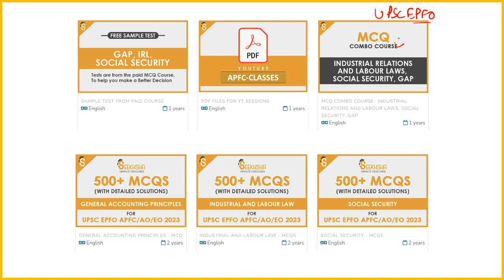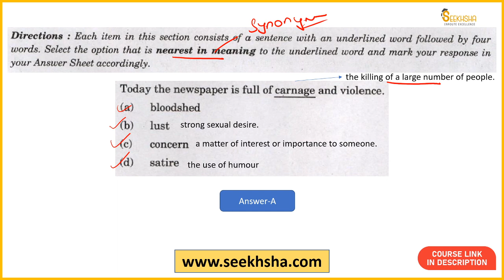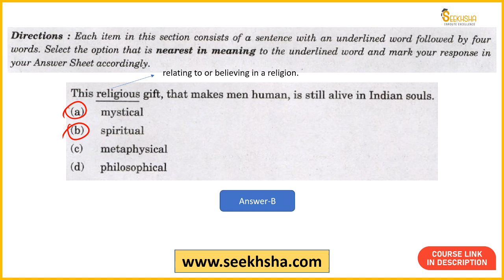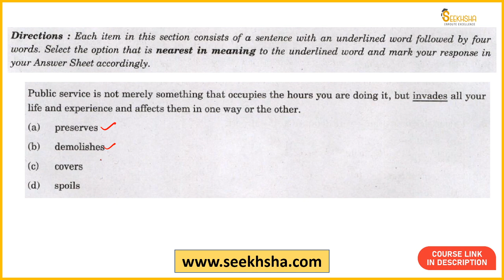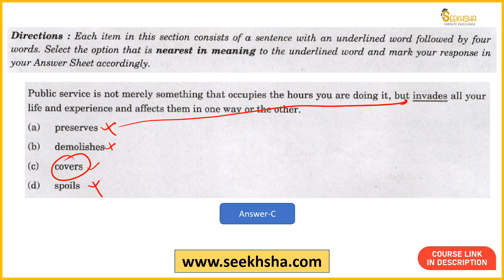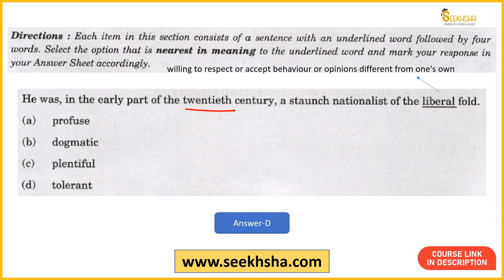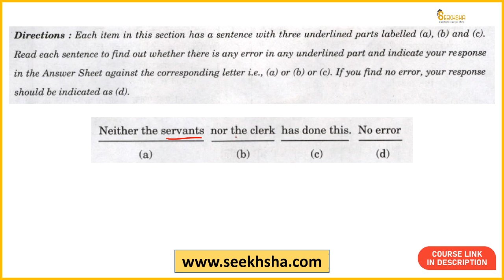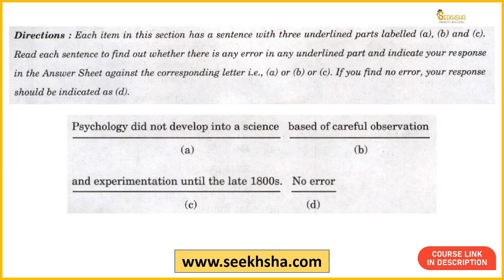UPSC EPFO PYQs- AO/EO 2020- English- Part 2